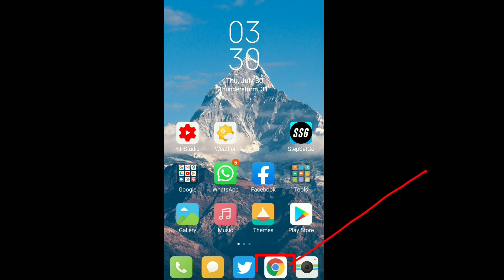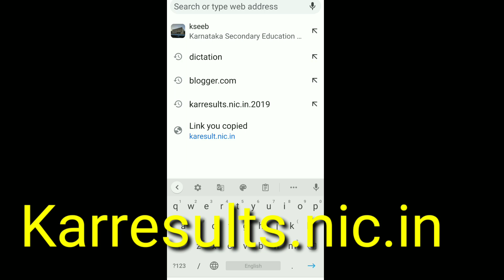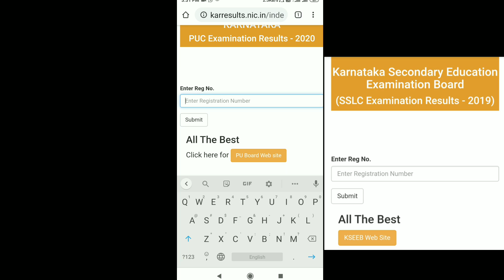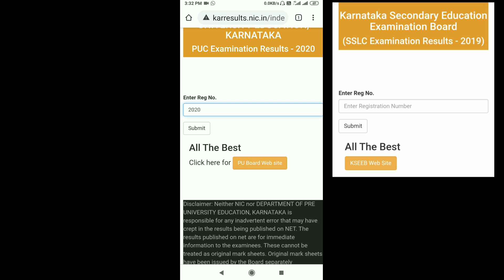How to check Karnataka SSLC 2023 result /Karnataka SSLC result 2023/SSLC result 2023 karnataka.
How to check Karnataka SSLC 2023 result online/Karnataka SSLC results 2023.
In this video we are giving the information how to check SSLC results 2023 online from mobile..